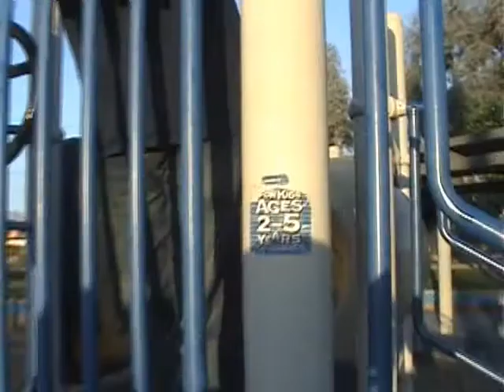Chuck In A Bottle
Introducing Chuck Norris' s new energy drink...: CHUCK IN A BOTTLE